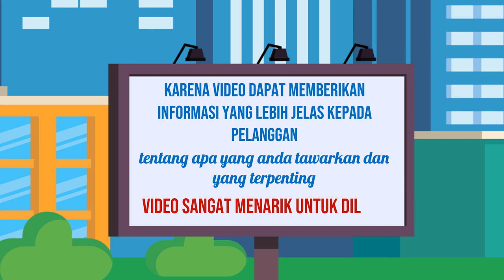Jasa Konten Produk murah di Kabupaten Mojokerto Kabupaten Nganjuk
Jasa Edit Video Promosi / Jasa Konten Produk murah di Kabupaten Mojokerto Kabupaten Nganjuk atau

Daftar Isi
00:00 - Cara Edit Video Iklan dokter mata, dokter mobil kelapa gading, dokter mata jakarta selatan
00:10 - Contoh Iklan Promosi dokter neurologi anak, dokter nefrologi, dokter nenden, dokter naturopati
00:30 - Contoh Video Promosi dokter ortopedi, dokter obgyn,
00:40 - Contoh Konten Branding dokter obgyn, dokter onkologi
00:50 - Resep Makanan dokter spesialis anak, dokter spesialis kulit, dokter spesialis anak, dokter spesialis kulit